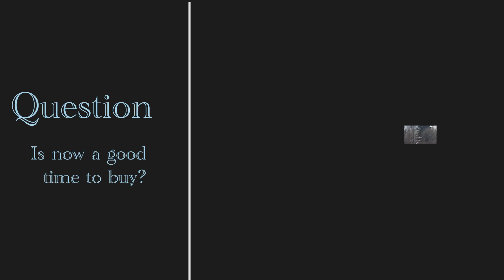Time in the Market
When you look back 10 years ago, you may think to yourself "I wish I would have...". Financial advisors all over the country will say 'Time in the Market is more important than the the timing. What you need to do is make sure you pick things that you can afford, but that you can afford right now. Do these things when it is comfortable for you and going to provide you with a net tangible benefit. We are in 2022 and some people think the prices have gone up, and some people think the cost of financing has changed, but, if you can afford to do something now and you hold it over time, you will win. All you have to do is look back over your shoulder and see that anything you did is a win.